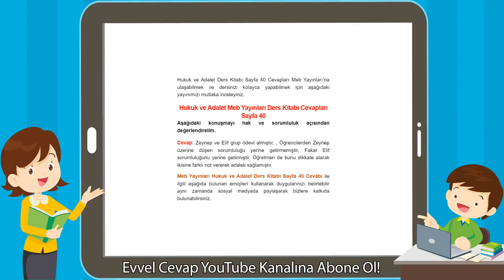Hukuk ve Adalet Meb Yayınları Ders Kitabı Cevapları Sayfa 40